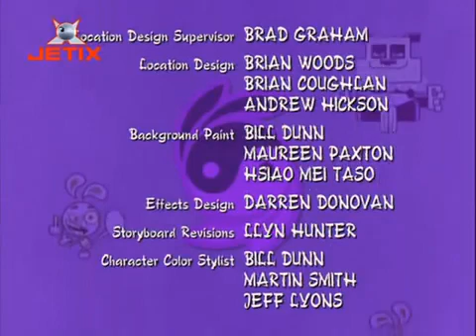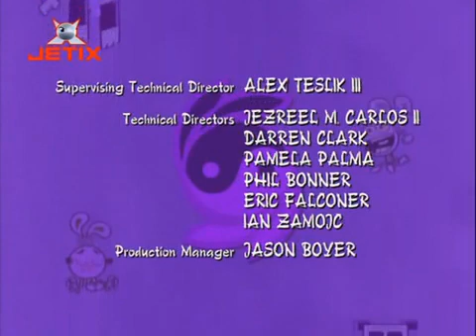Yin Yang Yo! - 1x26x01 - En caida libre (Parte 2) - España